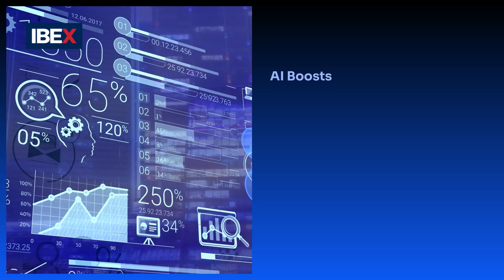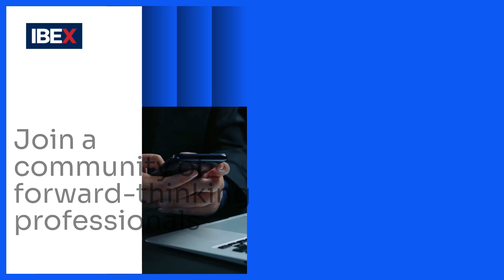AI Will Reduce your Workload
"Unlock the Power of AI: Learn How IBEX AI Training Can Transform Your Business!"

Whether you're a small business owner, an entrepreneur, or part of a corporate team, this training will empower you to leverage cutting-edge AI technologies to solve problems, optimize processes, and create new growth opportunities.

What is IBEX AI Training?
At IBEX, we understand that artificial intelligence can seem overwhelming, but it doesn’t have to be. Our AI training programs are specifically designed to break down complex concepts into easy-to-understand, actionable strategies that anyone can implement. With our training, you’ll gain the knowledge and tools to:

✅ Enhance Business Operations: Streamline workflows, reduce costs, and automate repetitive tasks.
✅ Improve Customer Experiences: Learn how to integrate AI-powered tools like chatbots, predictive analytics, and personalization into your business strategy.
✅ Gain a Competitive Edge: Stay ahead in your industry by adopting innovative AI-driven solutions.
✅ Expand Your Skillset: Boost your resume and career prospects with in-demand AI knowledge.

Our courses are designed for beginners and experienced professionals alike, so no prior experience with AI is required!

Who Should Take IBEX AI Training?
Our AI training is perfect for:

Business Owners: Discover how AI can help you scale and optimize your business operations.
Entrepreneurs: Learn to incorporate AI technologies into your business ideas for maximum impact.
Corporate Teams: Train your staff on how to use AI tools to improve efficiency and collaboration.
Professionals Looking to Upskill: Gain expertise in AI to advance your career and become a sought-after specialist in your field.
Whether you're in retail, healthcare, manufacturing, marketing, or another industry, AI is reshaping the way business is done. Don't get left behind!

Why Choose IBEX AI Training?
At IBEX, we pride ourselves on providing top-quality training that delivers real results. Here’s what makes our AI training stand out:

💡 Real-World Focus: Our courses are designed to solve practical business challenges, so you’ll learn how to apply AI concepts directly to your work or business.

👩‍🏫 Expert Instructors: Our trainers are industry experts with years of experience in AI, machine learning, and data analytics.

📚 Comprehensive Curriculum: We cover everything from the basics of AI to advanced topics like predictive modeling, natural language processing (NLP), and AI integration into existing systems.

🌟 Supportive Community: Join a network of like-minded professionals and receive ongoing support to ensure your success.

Why AI Training Matters Now More Than Ever
Artificial intelligence is no longer a futuristic concept—it’s here, and it’s revolutionizing the way businesses operate. From small startups to Fortune 500 companies, businesses are using AI to gain insights, automate processes, and drive innovation.

But here’s the thing: there’s a huge gap in AI skills. By enrolling in IBEX AI Training, you’ll position yourself as a leader in this rapidly evolving field, whether you’re running your own business or contributing to your organization’s success.

Success Stories from IBEX AI Training Graduates
Hear from some of our past participants:

🔹 "IBEX AI Training opened my eyes to the possibilities of AI. I’ve already implemented AI-powered chatbots into my business, and I’ve seen a huge improvement in customer satisfaction!" – Sarah T., Small Business Owner

🔹 "As someone with no technical background, I was hesitant to dive into AI. But the IBEX team made it easy to understand, and now I’m confident in applying AI strategies to my marketing campaigns." – James L., Marketing Specialist

🔹 "The instructors were amazing, and the hands-on exercises really helped me see how AI could solve problems in my industry. I highly recommend this training to anyone looking to upskill." – Priya K., IT Professional

Don’t wait to take advantage of the incredible opportunities AI can bring to your business or career. Enroll in IBEX AI Training today and start transforming your future.

📲 Visit IBEXExperts.com to learn more.

In this video, we’ll give you an overview of how IBEX AI Training can help you:

Learn the basics of AI and advanced applications.

Let’s build the future together—with AI and IBEX!